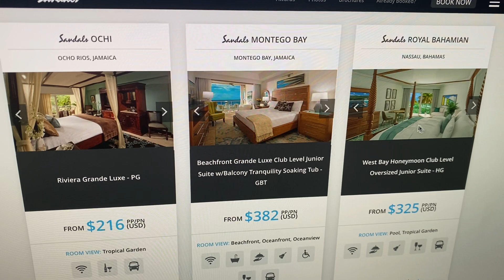Sandals Royal Barbados - South Seas Crystal Lagoon - SSLB - My Paradise Planner Travel Deals 777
*Rates are subject to hotel/cruise line/tour operator/airline discretion and can change. Email for up to date rates.*